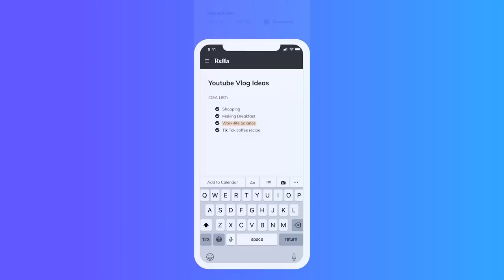VLOG: what influencer events are REALLY LIKE, Miami Art Basel week, getting honest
Save $$$!!